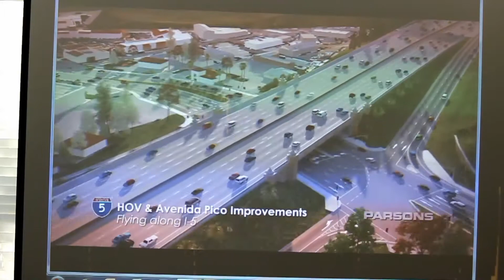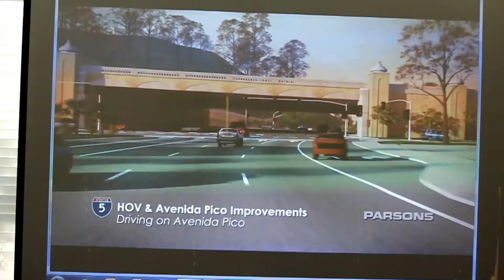Computer Sim of the Avenida Pico interchange at the I-5 in San Clemente